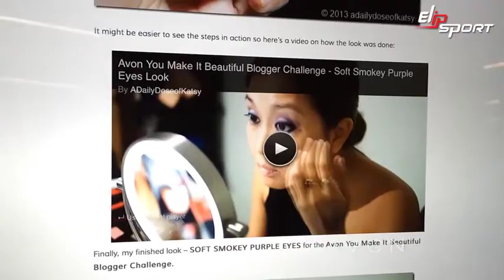Hãy là ông chủ của riêng bạn trở thành đại diện của Avon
✅ Cửa hàng cung cấp vợt, bàn bóng bàn tại TP. Tuyên Quang, Yên Bái, Sơn La
✅ Nên mua vợt, bàn bóng bàn hãng nào tại TP. Điện Biên, Lai Châu, Lào Cai
✅ Địa chỉ bán vợt, bàn bóng bàn uy tín tại TP. Hà Giang, Cao Bằng
✅ Cửa hàng cung cấp vợt, bàn bóng bàn tại Nhà bè, Quận 7, Quận 8 - TP. HCM
✅ Địa chỉ bán vợt, bàn bóng bàn tại Quận 1, Quận 5, Quận 10 - TP. HCM
✅ Địa điểm bán vợt, bàn bóng bàn tại Quận Bình Thạch, Quận 2, Thủ Đức - TP. HCM
✅ Địa chỉ cung cấp vợt, bàn bóng bàn tại Quận Gò Vấp, Phú Nhuận, Quận 12 - TP. HCM
✅ Địa chỉ mua bán vợt, bàn bóng bàn tại Bình Chánh, Cũ Chi, Quận 12 - TP.HCM
✅ Chọn cửa hàng vợt, bàn bóng bàn tại Quận Tận Bình, Tân Phú, Quận 11 - TP. HCM
✅ Mua vợt, bàn bóng bàn ở đâu tại Quận Thanh Trì, Hoang Mai, Đống Đa - Hà Nội
✅ Vợt, bàn bóng bàn cao cấp Elipsport tại Quận Long Biên, Đông Anh - Hà Nội
✅ Nơi bán vợt, bàn bóng bàn tại Bắc - Nam, Từ Liêm, Cầu Giấy, Ba Vì - Hà Nội
✅ Vợt, bàn bóng bàn tại Thanh Xuân, Quận Hà Đông, Hoàn Kiếm - Hà Nội
✅ Mua máy hút chân không tại TP.Rạch Giá, TP.Phú Quốc, Hà Tiên, Kiên Giang
✅ Nơi bán máy hút chân không tại TP.Cần Thơ, TP.Châu Đốc, TP.Long Xuyên An Giang
✅ Địa chỉ bán máy hút chân không tại TP.Bạc Liêu, Hậu Giang, Cà Mau
✅ Nơi cung cấp máy hút chân không tại TP.Bến Tre, TP.Trà Vinh, TP.Sóc Trăng
✅ Máy hút chân không tại TP.Vĩnh Long, TP.Sa Đec, TP.Cao Lãnh, Hồng Ngự - Đồng Tháp
✅ Cửa hàng bán máy hút chân không tại Cai Lậy, Gò Công, TP.Mỹ Tho - Tiền Giang
✅ Nhà cung cấp máy hút chân không tại Đức Hoà-Đức Huệ, Tân An - Long An
✅ Nơi bán máy hút chân không tại Dĩ An, Thuận An, TP.Thủ Dầu Một - Bình Dương
✅ Địa chỉ bán máy hút chân không tại Tây Ninh, Đồng Xoài Bình Phước
✅ Cửa hàng bán máy hút chân không tại Tp Bà Rịa - Vũng Tàu
✅ Chỗ nào bán máy hút chân không tại TP.Bảo Lộc, TP.Đà Lạt - Lâm Đồng
✅ Mua máy hút chân không tại TP.Gia Nghĩa, Đăk Nông, TP.Buôn Ma Thuột - Đăk Lăk
✅ Showroom bán máy hút chân không tại TP.Kon Tum, TP.Pleiku - Gia Lai